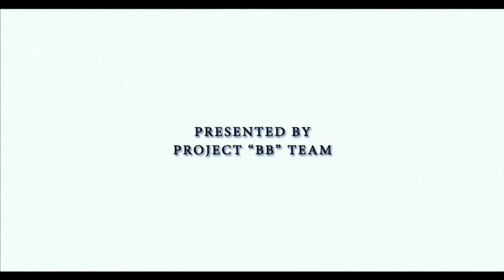BlazBlue Calamity Trigger Opening But I Replaced Ao Iconoclast With Michael Jackson's Billie Jean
It fits so well, it's almost kinda creepy.

And this was just an accident.

BlazBlue 👀